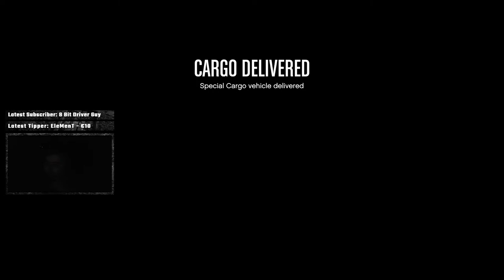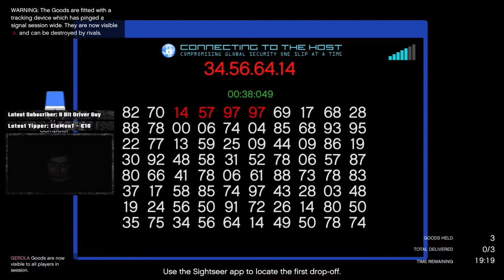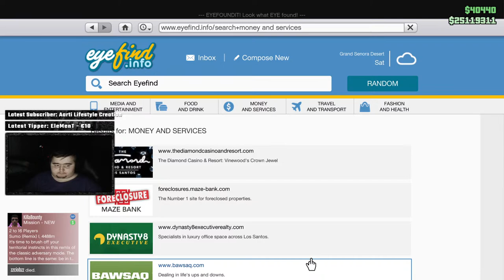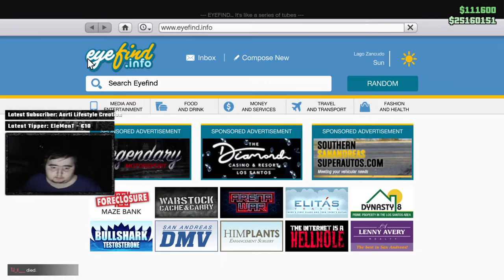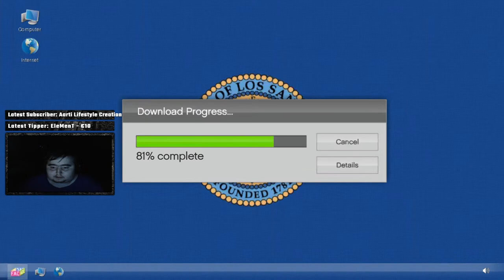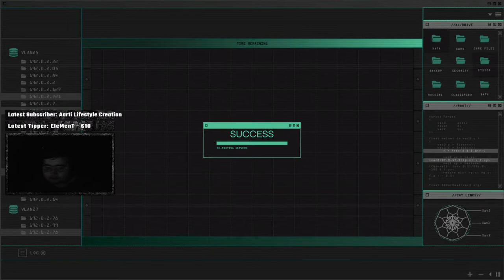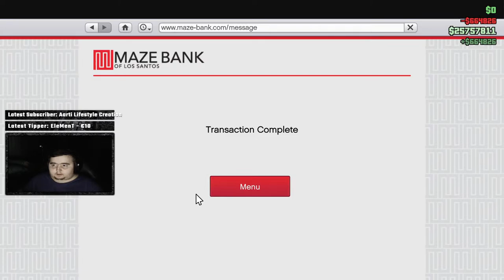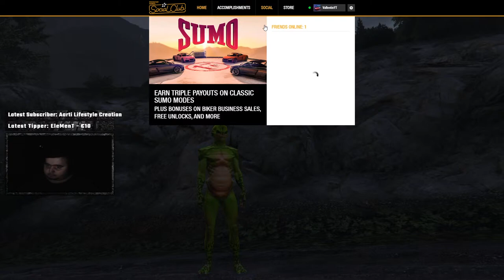🔴 LIVE • GTA ONLINE - Crate-uri/Masini/Bunker etc | Cayo Perico (18)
Nume in joc: VallentinYT

💎Componente PC:
⭐ 𝐏𝐫𝐨𝐜𝐞𝐬𝐨𝐫 : 𝐈𝐧𝐭𝐞𝐥 𝐂𝐨𝐟𝐟𝐞𝐞 𝐋𝐚𝐤𝐞, 𝐂𝐨𝐫𝐞 𝐢𝟓 𝟗𝟔𝟎𝟎𝐊
⭐ 𝐏𝐥𝐚𝐜𝐚 𝐯𝐢𝐝𝐞𝐨 : 𝐆𝐈𝐆𝐀𝐁𝐘𝐓𝐄 𝐆𝐞𝐅𝐨𝐫𝐜𝐞 𝐑𝐓𝐗 𝟐𝟎𝟔𝟎 𝐒𝐔𝐏𝐄𝐑 𝐖𝐢𝐧𝐝𝐟𝐨𝐫𝐜𝐞 𝐎𝐂 𝟖𝐆𝐁 𝐆𝐃𝐃𝐑𝟔
⭐ 𝐏𝐥𝐚𝐜𝐚 𝐝𝐞 𝐛𝐚𝐳𝐚 : 𝐀𝐒𝐑𝐨𝐜𝐤 𝐙𝟑𝟗𝟎 𝐏𝐑𝐎𝟒
⭐ 𝐌𝐞𝐦𝐨𝐫𝐢𝐞 : 𝐓𝐞𝐚𝐦𝐆𝐫𝐨𝐮𝐩 𝐓-𝐅𝐨𝐫𝐜𝐞 𝐃𝐞𝐥𝐭𝐚 𝐓𝐔𝐅 𝐀𝐒𝐔𝐒 𝐑𝐆𝐁 𝟏𝟔𝐆𝐁 𝐃𝐃𝐑𝟒 𝟐𝟔𝟔𝟔𝐌𝐇𝐳
⭐ 𝐒𝐮𝐫𝐬𝐚 : 𝐒𝐞𝐚𝐬𝐨𝐧𝐢𝐜 𝐅𝐨𝐜𝐮𝐬 𝐆𝐗, 𝟖𝟎+ 𝐆𝐨𝐥𝐝, 𝟔𝟓𝟎𝐖
⭐ 𝐒𝐭𝐨𝐜𝐚𝐫𝐞 : 𝐒𝐒𝐃 𝐆𝐈𝐆𝐀𝐁𝐘𝐓𝐄 𝐀𝐎𝐑𝐔𝐒 𝟓𝟏𝟐𝐆𝐁 și 𝐒𝐒𝐃 𝐒𝐚𝐦𝐬𝐮𝐧𝐠 𝟖𝟔𝟎 𝐄𝐕𝐎 𝟓𝟎𝟎𝐆𝐁

💎 GEAR:
🖥️ 𝗠𝗼𝗻𝗶𝘁𝗼𝗿 𝟭 : 𝗟𝗘𝗗 𝗔𝗦𝗨𝗦 𝟮𝟰" 𝗩𝗘𝟮𝟰𝟴𝗛𝗥
🖥️ 𝗠𝗼𝗻𝗶𝘁𝗼𝗿 𝟮 : 𝗛𝗣 𝗙𝗹𝗮𝘁𝗿𝗼𝗻 𝗟𝟭𝟵𝟱𝟬𝗦
🖱 𝗠𝗼𝘂𝘀𝗲 : 𝗟𝗼𝗴𝗶𝘁𝗲𝗰𝗵 𝗚𝟳𝟬𝟯 𝗪𝗶𝗿𝗲𝗹𝗲𝘀𝘀
📘 𝗠𝗼𝘂𝘀𝗲𝗣𝗮𝗱 : 𝗦𝘁𝗲𝗲𝗹𝗦𝗲𝗿𝗶𝗲𝘀 𝗤𝗰𝗞+ 𝗟𝗶𝗺𝗶𝘁𝗲𝗱 𝗖𝗦:𝗚𝗢 𝗡𝗲𝗼𝗻 𝗥𝗶𝗱𝗲𝗿
⌨ 𝗧𝗮𝘀𝘁𝗮𝘁𝘂𝗿𝗮 : 𝗟𝗼𝗴𝗶𝘁𝗲𝗰𝗵 𝗚𝟮𝟭𝟯
🎧 𝗖𝗮𝘀𝘁𝗶 : 𝗟𝗼𝗴𝗶𝘁𝗲𝗰𝗵 𝗚𝟳𝟯𝟯 𝗟𝗶𝗴𝗵𝘁𝘀𝗽𝗲𝗲𝗱 𝗪𝗶𝗿𝗲𝗹𝗲𝘀𝘀 𝗥𝗚𝗕 𝗕𝗹𝗮𝗰𝗸
🎙 𝗠𝗶𝗰𝗿𝗼𝗳𝗼𝗻 : 𝗧𝗿𝘂𝘀𝘁 𝗚𝗫𝗧 𝟮𝟱𝟮 𝗘𝗺𝗶𝘁𝗮